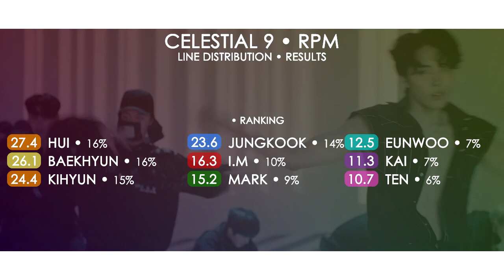《MOVE THE WORLD》 CELESTIAL 9 (하늘의 9)「RPM」• Line Distribution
CELESTIAL 9, forming for the survival show 'SHINE 9STARS' (from yTK Ent). The concept of the album: The nine members represent the 9 brightest stars of the program, our TOP 9 were the brightest stars of SHINE 9STARS.

• Outro: RPM (SF9)
• Intro: GOTTA GO (CHUNGHA)